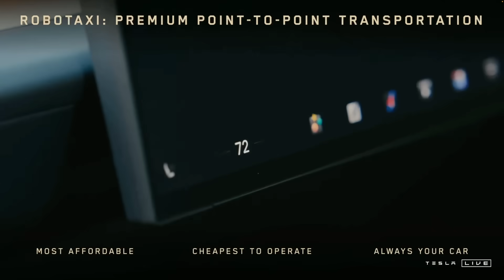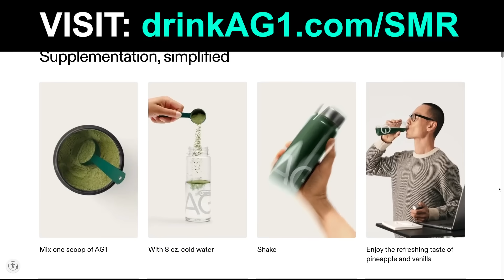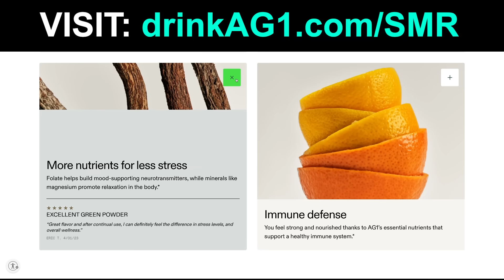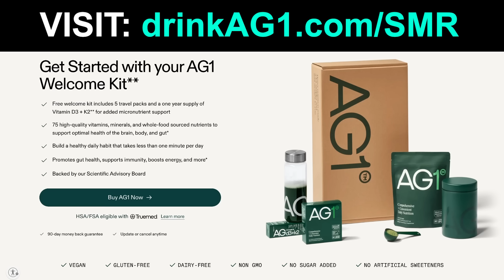Tesla Robotaxi Shock: Cybercab & Robovan (highlights)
TIMESTAMPS

0:00 Tesla Robotaxi STUNS: Cybercab and Robovan Full ‘We, Robot’ Event Highlights (supercut)
WWW Final Thoughts On Tesla ‘We, Robot’ Event (more to come)
10:23 Want More Content? Early Access? Tesla Valuation Model?
10:28 Drink AG1

In this video, Tesla STUNS the world at ‘We, Robot’ Robotaxi & Autonomy Event. This video features highlights of the Tesla robotaxi event with the Tesla Cybercab and Tesla Robovan plus an Optimus update.

Steven